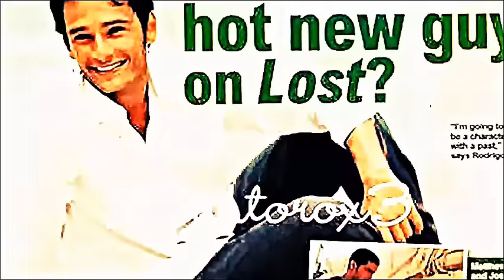The Charisma of Rodrigo Santoro.